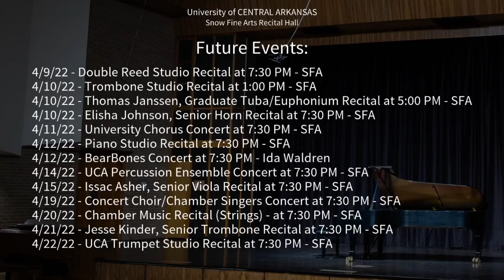UCA Percussion Festival: Grand Finale Concert (SPRING 2022)